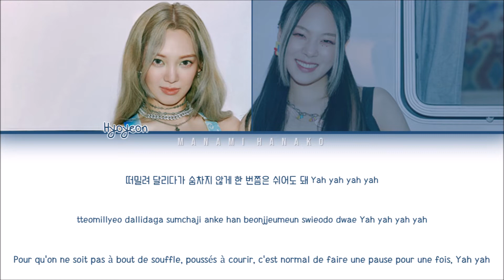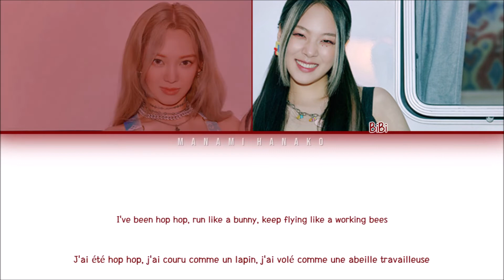{VOSTFR} HYO (효연) _ 'SECOND' [feat. BIBI (비비)] (Color Coded Lyrics Français/Rom/Han/가사)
• Artist: HYO x BIBI
• 아티스트: 효연 x 비비
• Song♫: SECOND
• Album: Single
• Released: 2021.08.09